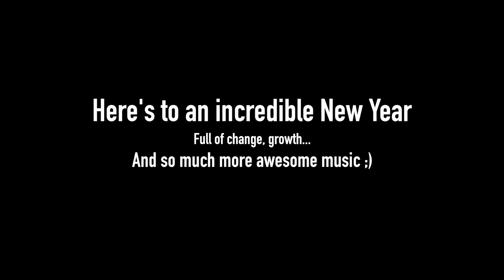I changed my hair.....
Please let me know what you think and drop your questions below :)

SIGN UP FOR THE HOSER GANG!

t’s free to join and comes with all sorts of awesome perks/prizes ▸

OTHER DOPE LINKS

Love you all and thank you so much for the support!!!

OGR-Scintilla